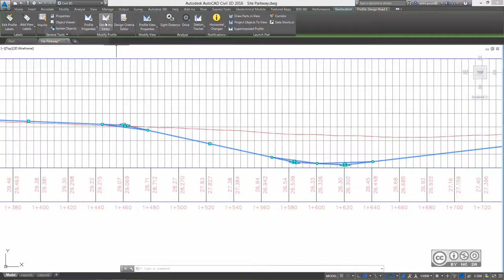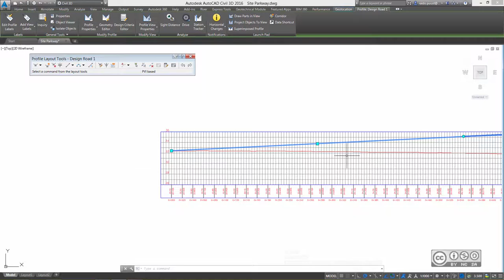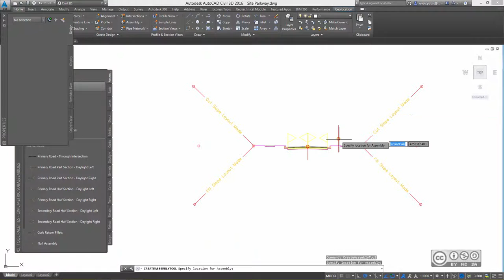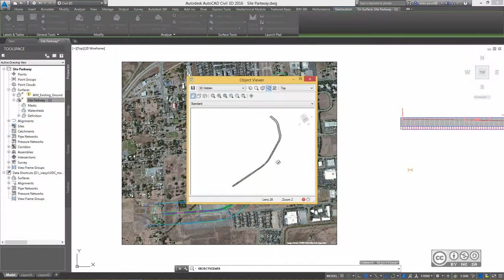InfraBIM Workflows 106 - Detailse disaini loomine